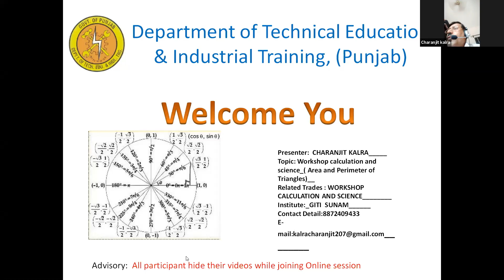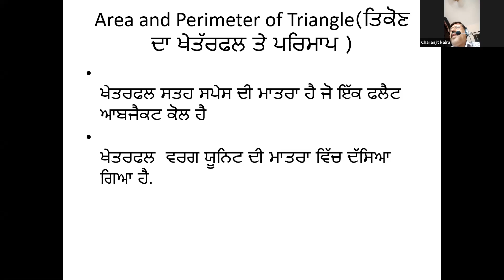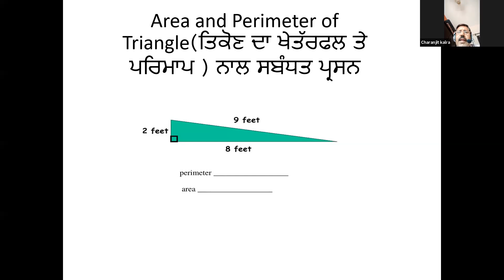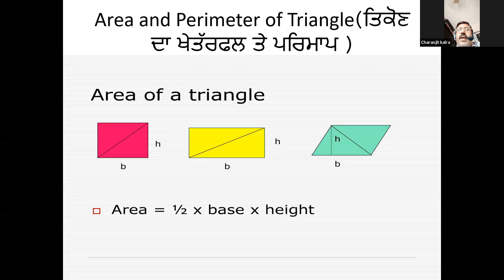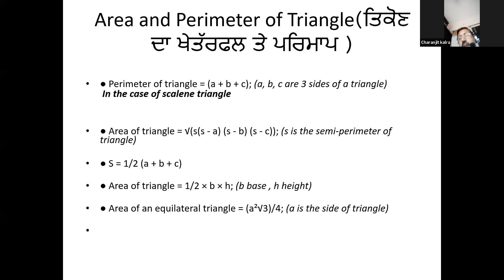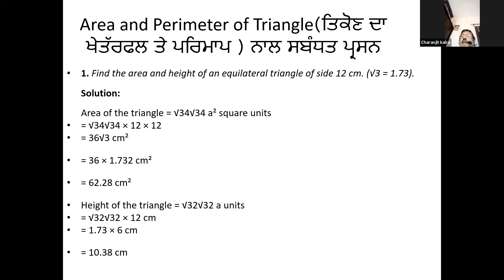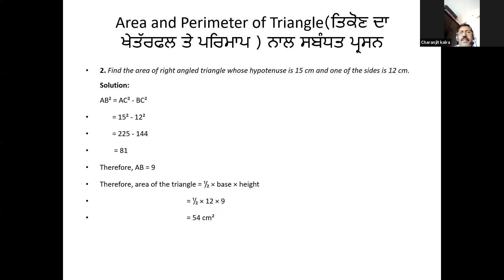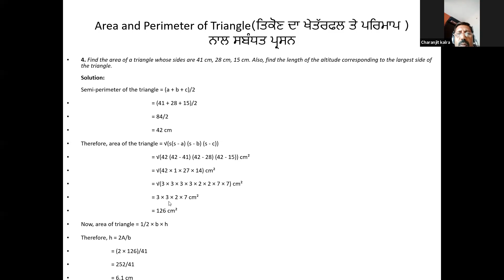990 0575 3478 Theory Workshop calculation & ScienceArea perimeter of Triangles by Charanjit kalra